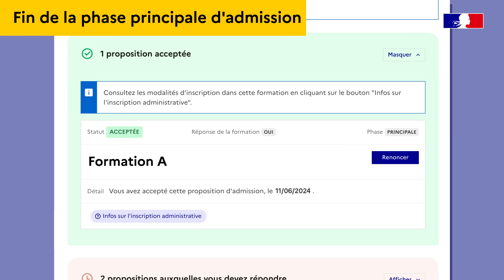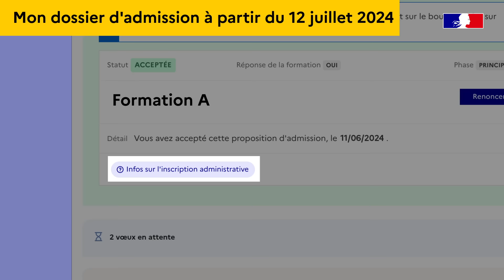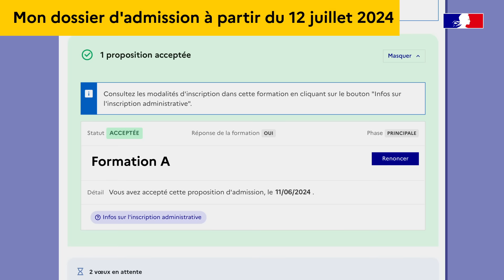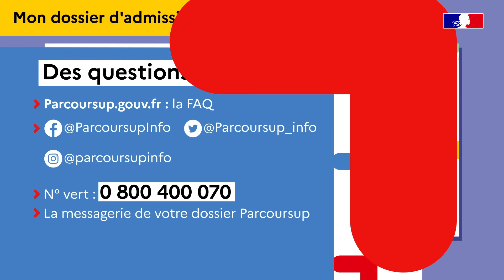Parcoursup 2024 : Ce qu’il faut savoir sur la fin de la phase d’admission principale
La phase d'admission principale qui a débuté le 30 mai 2024 se termine le 12 juillet 2024. Pour rappel, la phase d'admission principale concerne tous les vœux que vous avez confirmés en avril dernier. Elle ne concerne donc ni les vœux en apprentissage, ni les vœux formulés en phase complémentaire. Les dernières propositions d'admission sont envoyées le 10 juillet. Si vous recevez une proposition ce jour-là, vous aurez jusqu'au 11 juillet inclus pour l'accepter ou la refuser. Si vous avez accepté une proposition d'admission, elle vous est acquise. Vous n'avez rien à faire pour la valider. La prochaine étape pour vous maintenant, c'est l'inscription administrative. À partir du 12 juillet 2024, consultez dans votre dossier Parcoursup les modalités et le calendrier d'inscription que votre futur établissement a renseignés. Par exemple, Alexis a accepté une proposition d'admission pour une formation A et a conservé deux vœux en attente. La date de fin de la phase principale approche, et Alexis se demande s'il doit accepter définitivement la formation A pour pouvoir effectuer son inscription administrative. La réponse est non. Il n'est pas nécessaire qu'Alexis accepte définitivement la formation A pour effectuer son inscription administrative. À la fin de la phase principale d'admission, le 12 juillet, Alexis pourra consulter dans son dossier les instructions relatives à son inscription administrative dans l'établissement dont dépend la formation A. Ses vœux en attente classés, quant à eux, sont archivés automatiquement au cas où, à titre exceptionnel, une place se libérerait pendant l'été. L'inscription administrative est la dernière étape pour intégrer la formation à la rentrée. Respectez bien la date limite indiquée par la formation que vous avez choisie. Petit rappel : l'inscription administrative ne se fait pas sur Parcoursup mais directement auprès de l'établissement que vous avez choisi. À noter : si vous êtes éligible à une bourse dans le supérieur, faire votre inscription administrative en juillet vous permettra d'obtenir votre certificat de scolarité à transmettre au CROUS afin de percevoir la première mensualité de votre bourse dès la fin du mois d'août. Si vous aviez des vœux en attente que vous avez classés, y compris si vous n'aviez que des vœux en attente, ils seront automatiquement archivés dans votre dossier selon l'ordre de préférence que vous avez défini entre le 1er juillet et le 3 juillet 2024. Ainsi, si une place venait à se libérer pendant l'été suite au désistement d'un candidat déjà admis, elle sera proposée au premier candidat de la liste d'attente archivée. Vous pourrez les consulter dans le bloc « Historique des vœux en phase principale » dans votre dossier d'admission. Les indicateurs de liste d'attente ne seront plus affichés, la phase principale étant terminée. Cette situation est exceptionnelle, mais elle est bien prise en compte par Parcoursup à compter du 12 juillet et tout au long de l'été en respectant l'ordre de préférence que vous avez établi. Cela signifie par exemple que si vous recevez une proposition d'admission pour votre vœu archivé numéro 2, les vœux qui avaient moins votre préférence seront supprimés, mais votre vœu numéro 1 sera conservé au cas où une place se libérerait. Si vous voulez vérifier vos connaissances, n'hésitez pas à répondre à notre quiz sur l'archivage des vœux accessible depuis parcoursup.gouv.fr. C'est rapide et vous permet de bien tout comprendre.